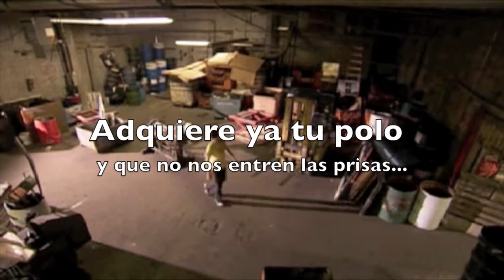El scouter que dejó la compra del uniforme para el ultimo día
Y  es que hay compras que es mejor hacerlas con tiempo , que luego nos pilla el toro y nos entran los nervios...